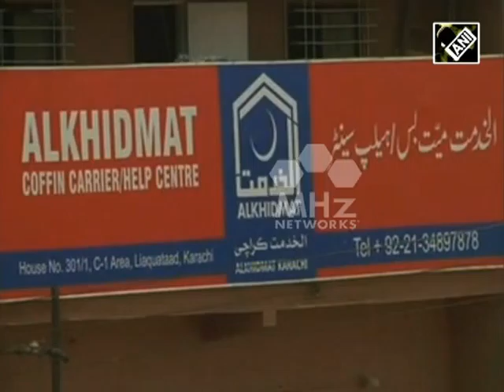Pakistan heat wave subsides, but death toll mounts to 1,400 (SAN - 29 June, 2015)